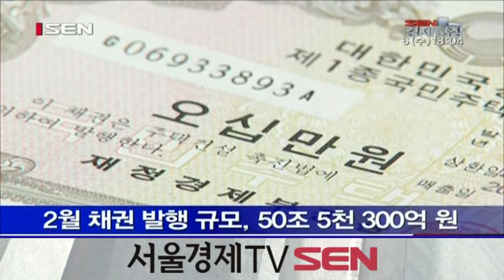2월 국고채 3년물 금리 전월 대비 0.13P↓...사상 최저치 경신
새 정부 출범에 따른 경기 부양 기대감과 글로벌 안전자산 선호 등의 영향으로 지난달 국고채 3년물 금리가 사상 최저치를 경신했습니다.

한국금융투자협회에 따르면 2월 말 기준 국고채 3년물 금리는 연 2.63%로 전월 말 연 2.76% 대비 0.13%포인트 하락해 사상 최저치를 경신했습니다. 대외적 불확실성이 커지면서 안전자산에 대한 선호 심리가 강해진 덕분으로 풀이됩니다. 또 새 정부가 출범하면서 경기 부양책의 목적으로 기준금리를 인하할 수 있다는 기대감도 한몫을 했다는 분석입니다.

한편 2월 채권발행 규모는 국채와 회사채 발행이 늘어나며 전월보다 6조 3천500억 원 증가한 50조 5천300억 원으로 집계됐습니다.